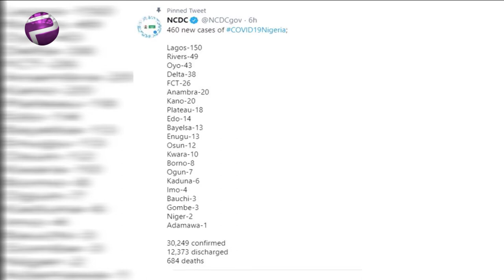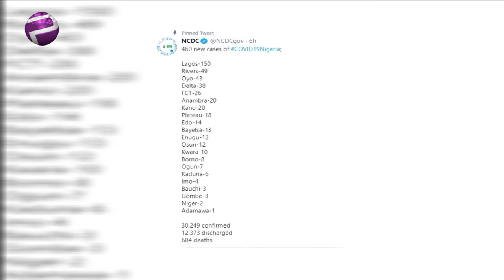NIGERIA COVID 19 DON ENTER 30,249, RECORD 460 NEW INFECTION